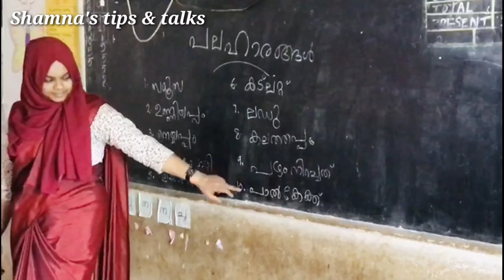Sai shwetha ടീച്ചറെ ഒരു പാട് ഇഷ്ട്ടം|കൂടെ എന്റെ ഒന്നാം ക്ലാസ്സ്‌ ടീച്ചിങ് അനുഭവങ്ങളും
Aups കുറുവയിലെ ആറു മാസത്തെ അധ്യാപന അനുഭവങ്ങൾ. ധാരാളം photos &videos ഉണ്ട്. എല്ലാം include ചെയ്യാൻ സാധിച്ചിട്ടില്ല. 😥

shamna's Tips and Talks